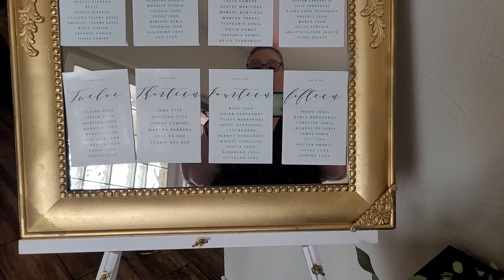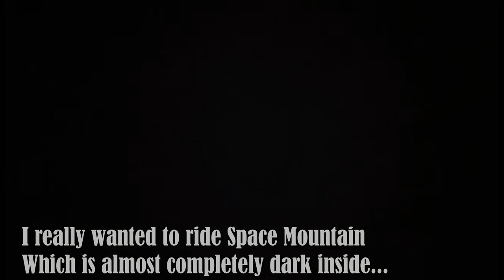On Vacation without Wegovy | My nephew's Wedding | What I ate in a day at Disneyland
It's my first time on vacation since switching from Wegovy to the Semaglutide Compound and boy was it a busy week. Prepping and decorating for my nephew's wedding, and finally a trip to Disneyland that meant over 22K steps!! The Semaglutide kept me on track and it was even easier fitting in the airplane seats... I'm so close to not needing a seatbelt extender!!

00:00 Intro
02:03 Andrew & Jasmine's Wedding
09:54 Disneyland!